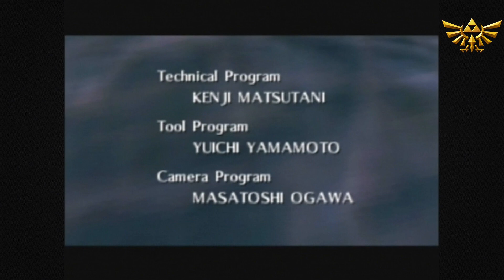The Legend of Zelda: Ocarina of Time - del 41 - Slutet (svenska)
SPELET

Jag besegrar Ganondorf och räddar Hyrule!

Jag spelar på Nintendo 64 och spelar in med en Elgato Game Capture HD. Min mikrofon är en Trust GXT 210.

LÄNKAR